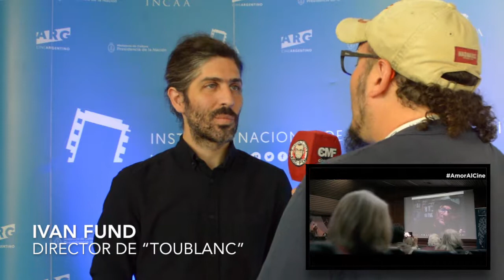VideoEntrevista - FICIC 2017 - Iván Fund - Director de “Toublanc”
FESTIVAL INTERNACIONAL DE CINE INDEPENDIENTE DE COSQUIN  ANUNCIO LOS GANADORES DE LA SEPTIMA EDICION

En una ceremonia realizada en el Teatro El Alma Encantada, se dieron a conocer los ganadores de la 7ª edición del Festival Internacional de Cine de Cosquín.
Los participantes y el público en general, se dieron cita en la sede del Teatro para disfrutar del acto de cierre y aplaudir a los premiados del Festival de Cine más importante del interior de país.

El jurado de las películas en competencia estuvo conformado por:
Largometraje: Gustavo Fontán / John Campos Gómez (Perú) / María Aparicio.
Cortometraje: Jesús Rubio / Lucas Granero / María Laura Pintor.
Cortos de Escuela: Josefina Gill /  Julio Caloggero /Martín Álvarez.

*MEJOR LARGOMETRAJE – FICCIÓN

-          Jovens Infelizes ou Um Homem que Grita Não É Um Urso que Dança, Director: Thiago B. Mendonça, Brasil

Menciones Especiales:
 -       1° Mención: La Siesta del Tigre, Director: Maximiliano Schonfeld.

-          2° Mención: Brüder der Nacht, Director: Patric Chiha, Austria.

*MEJOR CORTOMETRAJE

-          A Nice Place to Leave, Director: Maya Connors, Alemania, USA.

Menciones Especiales:

-          A History of Sheep, Director: Ezequiel Vega, Argentina.

*CORTOS DE ESCUELA

-          ¿Dónde estás en el futuro?, Director: Julieta Seco, Argentina

Premio CINE.AR TV:
-          “Mercado”, Director: Luciano Giardino, Argentina

Menciones Especiales:
PREMIO RAFMA / Red Argentina de Festivales y Muestras Audiovisuales.
-          “A quien corresponda”, Director: Valeria Fernández, Argentina

PREMIO DEL PÚBLICO – Confitería Europea
-          Los Globos, Director: Mariano González, Argentina

PREMIO GRACIAS Por Venir – el premio que el festival otorga a los espectadores:
-          Fabián Costa (Ciudad de Córdoba)

Reconocimiento por sus 10 años en la Industria Auodiovisual del país y su compromiso con el Cine Argentino y Latinoamericano: Hasta 30 minutos distribuidora, de Luciana Abad.

FELICITACIONES A TODAS LAS PELÍCULAS GANADORAS.   HASTA FICIC 2018!!...